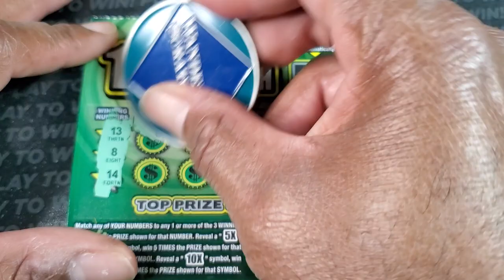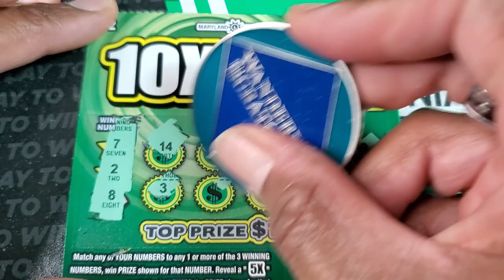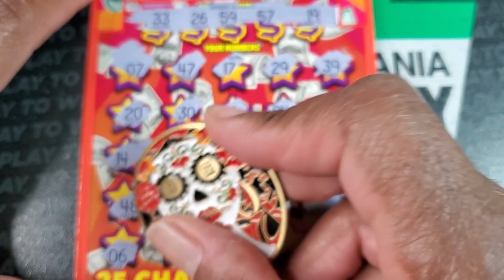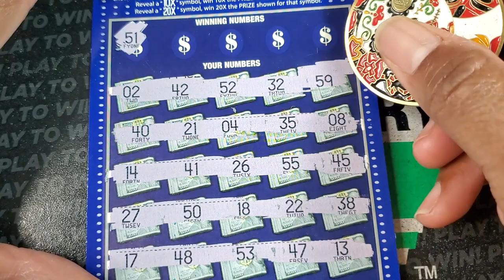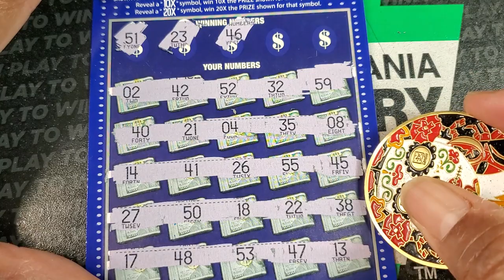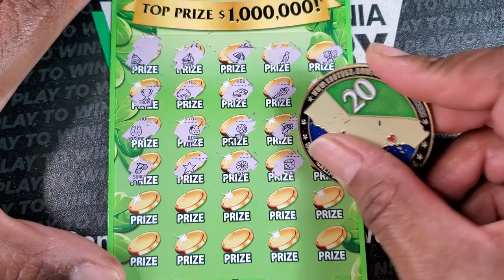Md Lottery | $50 Random Mix of Scratch off Tickets! Scratch Off Tickets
Lucky 777, Bankroll Bucks,  Terrific 10's, 10x the cash.

Coin Prices:
New Serial numbered Trap coin- $10  (Please check with me for your desired number ahead of sending any donation!!)
Combo pack of the Falcon and Trap coin- $15

Check out Tube Buddy for awesome tools to help grow your channel today!